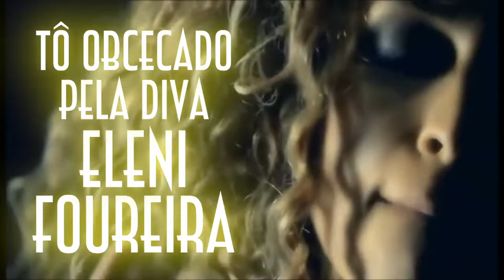Tô obcecado pela diva Eleni Foureira - EMVB - Emerson Martins Video Blog 2018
Eleni Foureira é um grande sucesso na Europa e se prepara pra conquistar o mundo!

Namastê Bitch!